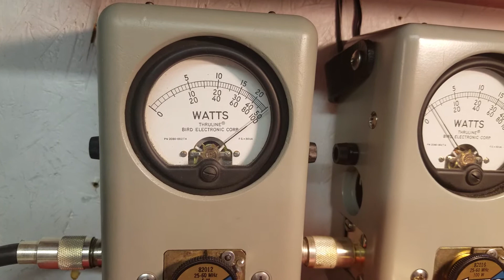General Lee tune up report for Harold in PA